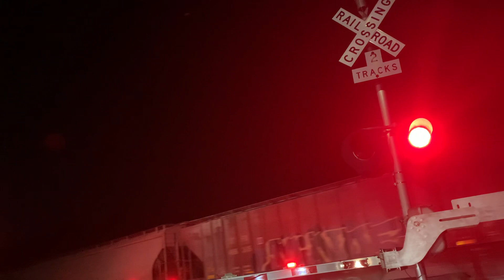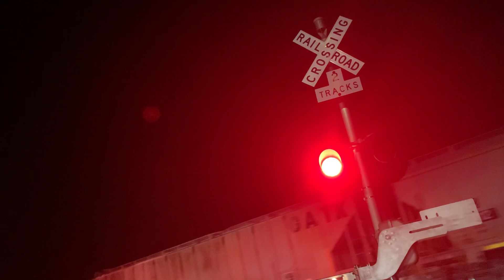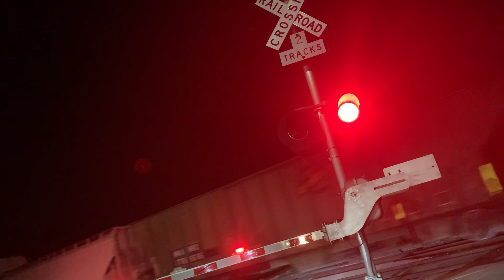SB Amtrak Texas eagle 21 train and NB Union Pacific mix freight train at dittmar road in Austin Tx